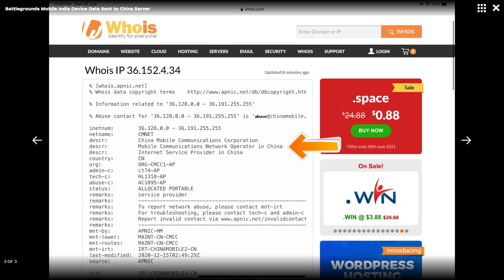धोका दिया - BGMI ने!!! Battlegrounds Mobile India Ban Update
Battlegrounds Mobile India Android Data Sent to China Server [UPDATE]

Smartphone 1
Smartphone 2
Smartphone 3
Smartphone 4
Smartphone 5

Smartphone 1
Smartphone 2
Smartphone 3
Smartphone 4
Smartphone 5

Smartphone 1
Smartphone 2
Smartphone 3
Smartphone 4
Smartphone 5
Smartphone 6